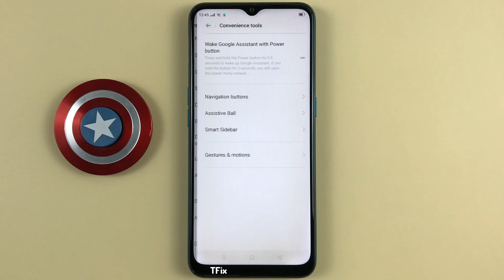How to automatically answer calls when placing the phone near your ear on OPPO A31 Android 9